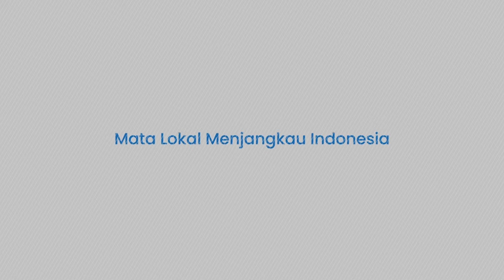Meski Dihalang-halangi Pasukan Israel, 40.000 Jemaah Laksanakan Salat Idul Adha di Masjid Al-Aqsa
TRIBUN-TIMUR.COM - Lebih dari 40.000 umat Muslim di Yerusalem melaksanakan salat Idul Adha pada Minggu (16/6/2024) pagi di kompleks Masjid Al-Aqsa.

Umat Muslim tetap menggelar salat Id di masjid tersebut meskipun ada pembatasan besar-besaran oleh pasukan Israel.

Koresponden WAFA melaporkan bahwa pasukan Israel menyerang jamaah baik dalam perjalanan menuju Masjid Al-Aqsa maupun saat mereka hendak keluar rumah, sehingga menghalangi puluhan orang masuk untuk melaksanakan salat.

Wakaf Islam di Yerusalem, otoritas yang dikelola Yordania yang bertanggung jawab atas situs suci tersebut, mengumumkan bahwa lebih dari 40.000 jamaah berhasil menghadiri salat, meskipun ada penutupan oleh Israel dan ribuan orang dilarang masuk.

Pada dini hari, pasukan Israel mendobrak halaman Masjid Al-Aqsa, memeriksa identitas orang-orang yang berada di dalam.

Mereka dilaporkan mengganggu pergerakan jemaah, dan melarang sejumlah besar pemuda untuk masuk, serta memaksa mereka untuk salat di luar gerbang masjid.

(TRIBUN-TIMUR.COM)